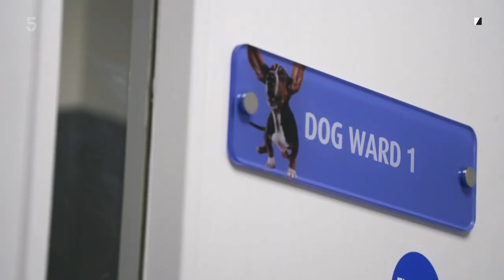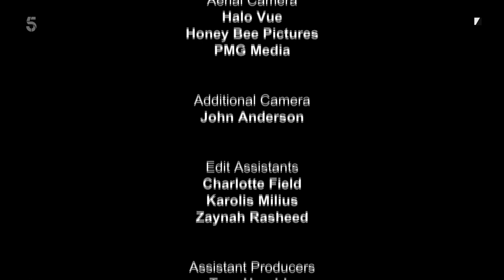The Yorkshire Vet S13E06